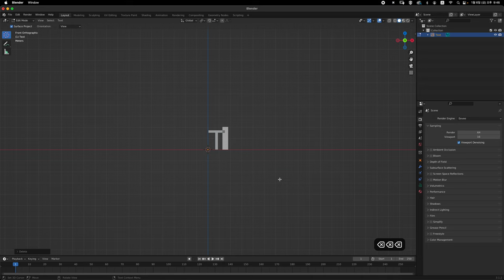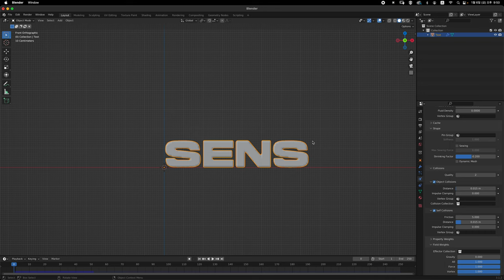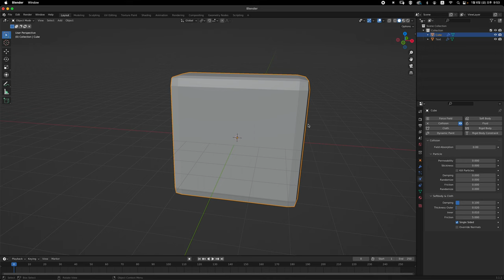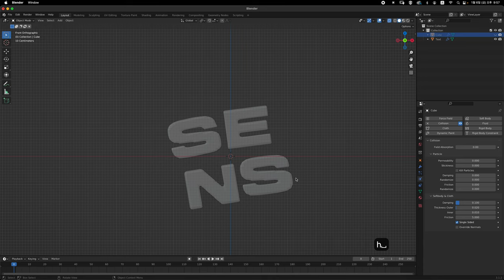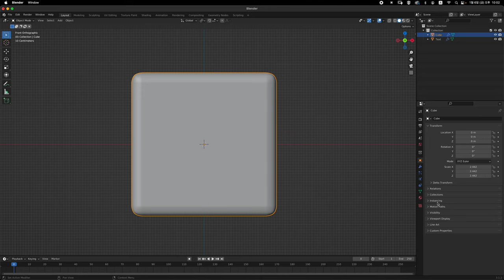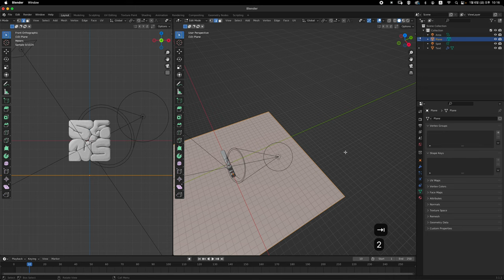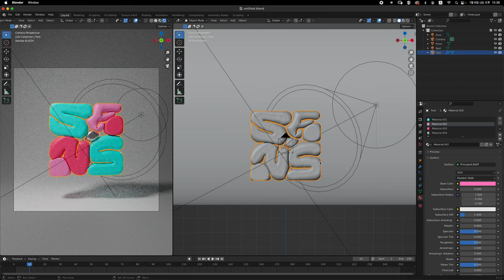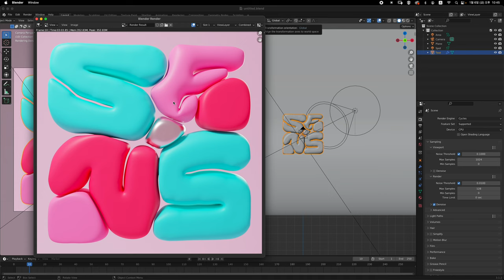[Blender Tutorial] Cloth로 풍선 텍스트 모델링하기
Cloth로 텍스트를 풍선으로 만들고 박스에 갇혀있는 연출을 해보겠습니다.

인스타그램에 개인 작업물 올리고 있습니다!